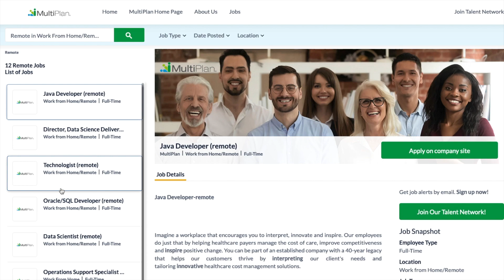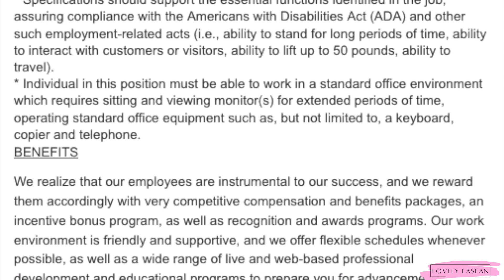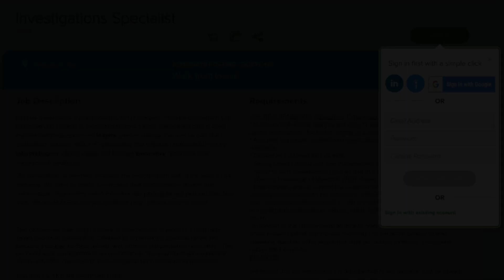GET PAID TO INVESTIGATE! FULL TIME WORK FROM HOME JOB WITH BENEFITS, HIRING NOW!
🛑 LINK TO JOB 🛑 (ALL JOB LEADS ARE ACTIVE WHEN THE VIDEO GOES LIVE. COMPANIES CLOSE OUT THE LEADS WHEN ENOUGH APPLICANTS ARE RECEIVED. YOU MAY GET AN ERROR MESSAGE, OR THE LINKS WILL NO LONGER GO TO THE JOB ONCE THE LEAD IS CLOSED OUT. I HAVE NO CONTROL OVER HOW FAST A LEAD CLOSES AFTER I UPLOAD.)

✨SIDE HUSTLES✨

✨Online Surveys✨
Opinion Outpost *My Favorite Survey Site*